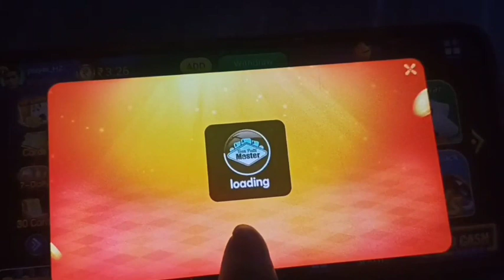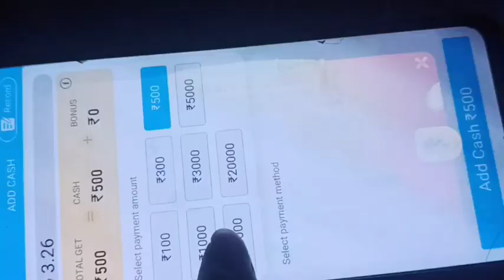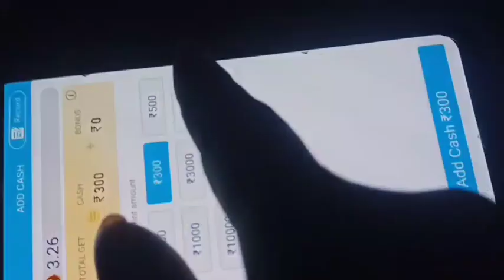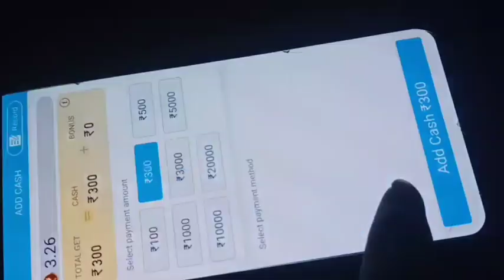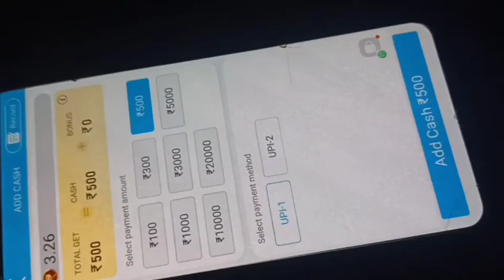₹50 लाख Jackpot Offer Hack ? | Teen Patti Master Jackpot Game Hack Trick | Jackpot ₹3678890 Winner😝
Teen Patti Master ₹50 लाख Jackpot Offer

1.Teen Patti Master ₹50 Lakhs Jackpot Hack Trick

2.Teen Patti Master Lucky Cash Offer Hack Trick

3.Teen Patti Master New Update
4.Teen Patti Master Lucky Cash Events
5.Teen Patti Master 4 Lakhs Jackpot Events

6.Teen Patti Master New Offer
7.Teen Patti Master Lucky Offer
8.Teen Patti Master Jackpot Offer
9.Teen Patti Master Spin Trick New